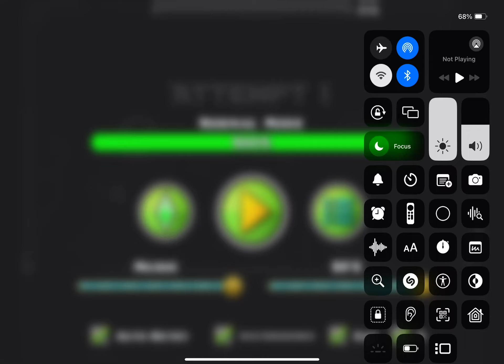(3 Coins & No Ads) Geometry Dash "VeteriS" 100% By Berkoo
By: F-777

Warning: No Ads!